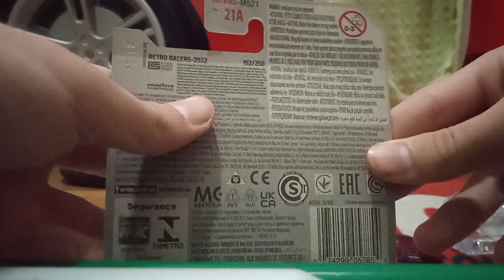Hot Wheels | Shelby Cobra Oyuncak Araba - Paket Açımı